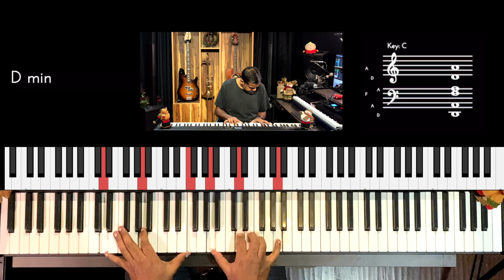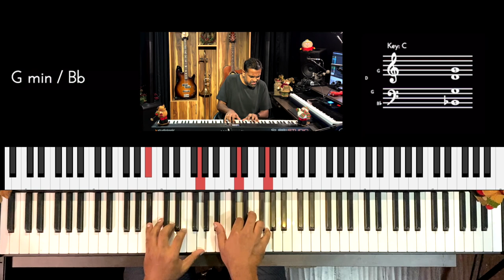Riff #2594 - Jason Zac